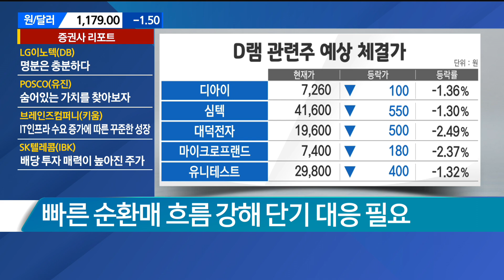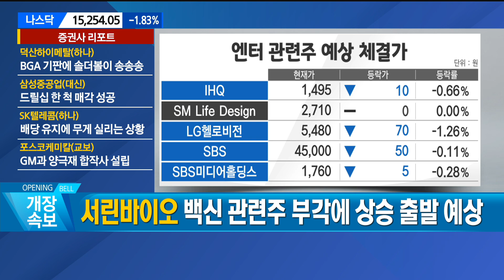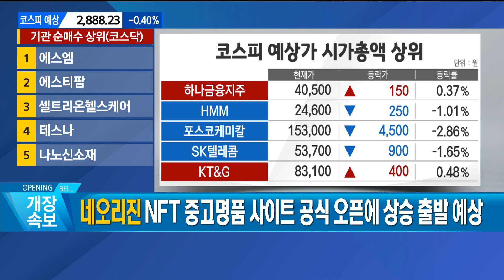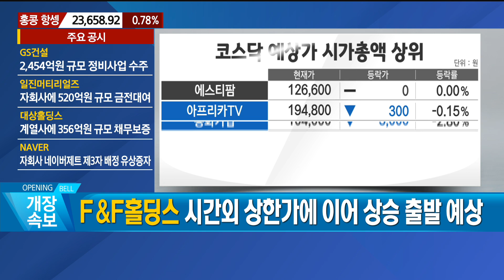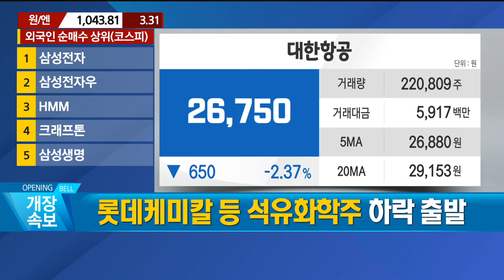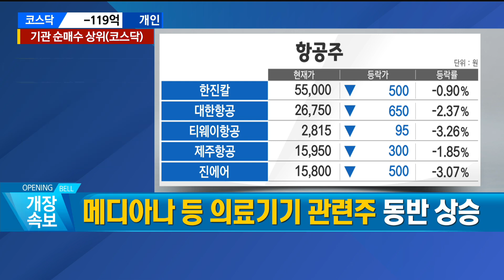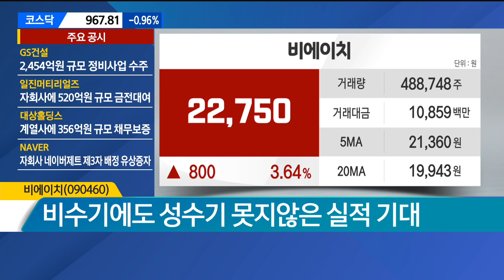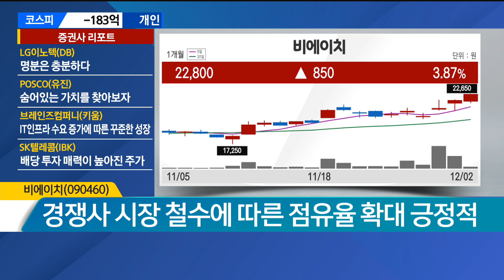[이렇게 대비하라] 연말 수급, 대형주를 가리킨다 / 이렇게 대비하라 / 매일경제TV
정경민 IBK투자증권 분당센터 차장
하창완 헤르메스스탁 본부장